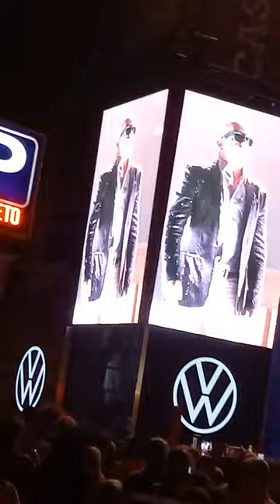Festas do mar, Cascais 2023, Pedro Abrunhosa - 24/08/2023